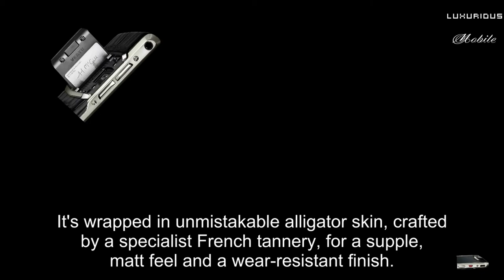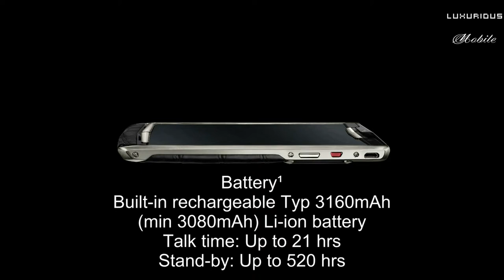Vertu Collection: The New Signature Touch, JET ALLIGATOR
JET ALLIGATOR
The New Signature Touch Jet Alligator features brushed and polished Grade 5 Titanium sides, a hardened black ceramic pillow and a Grade 5 Titanium black PVD coated back plate. It's wrapped in unmistakable alligator skin, crafted by a specialist French tannery, for a supple, matt feel and a wear-resistant finish. Each New Signature Touch screen is formed from a single piece of 130 carat sapphire crystal for a precise high definition and a virtually scratchproof surface. As we use only the finest natural materials, each handmade Vertu is individual and may differ slightly from this visual.